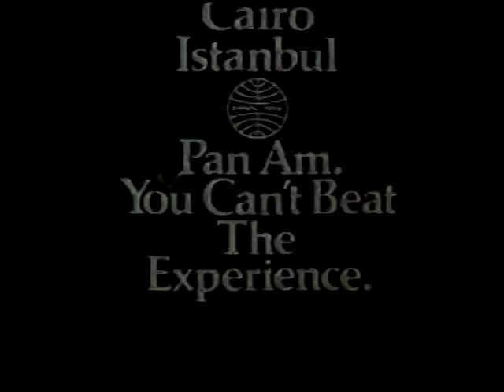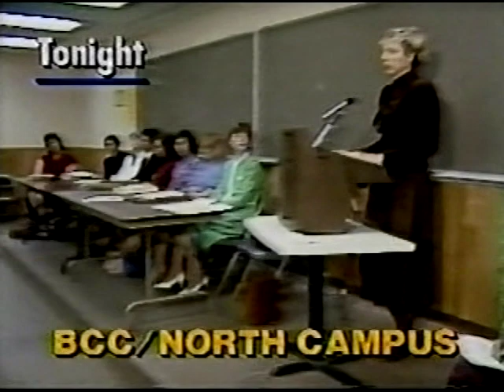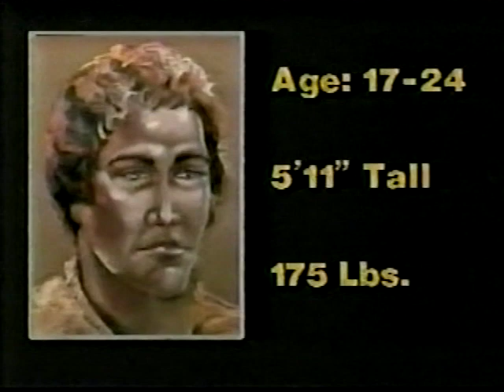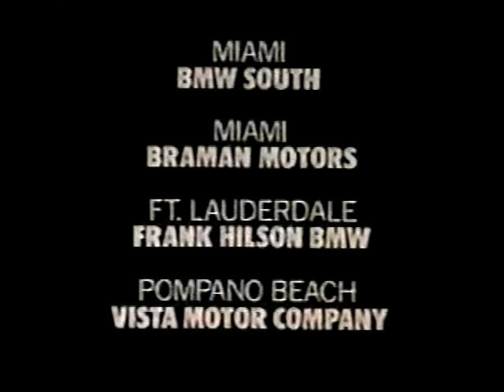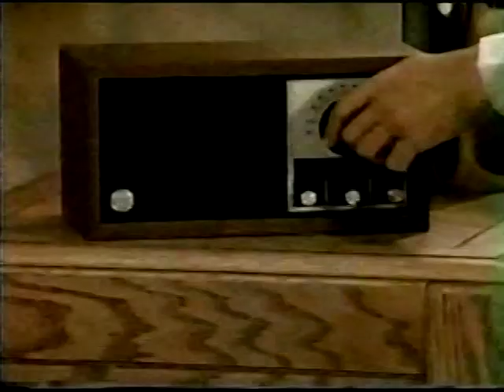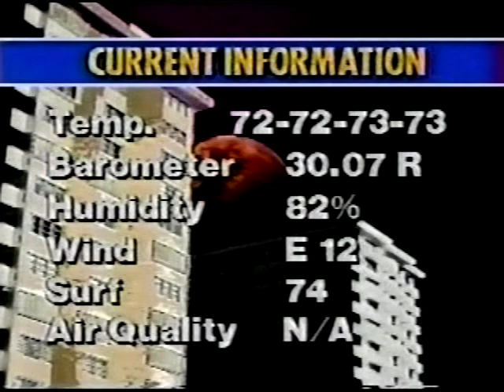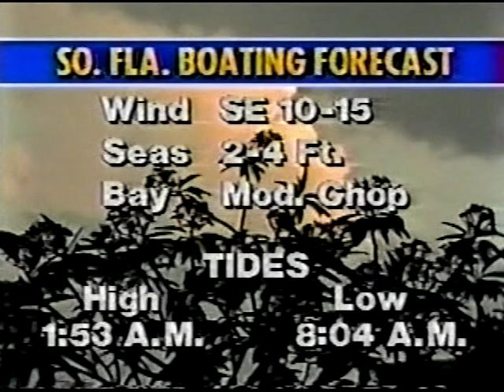WTVJ 11pm News, April 4, 1983